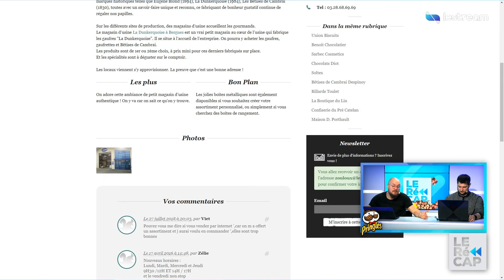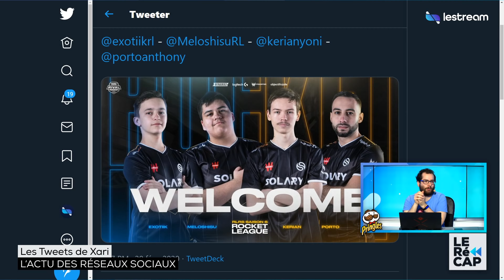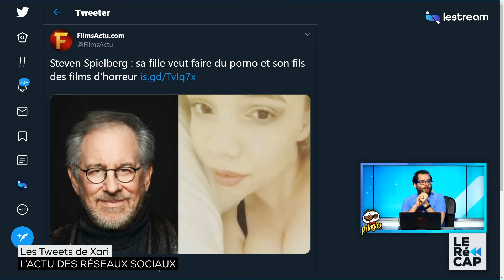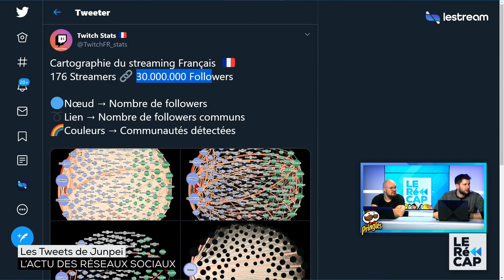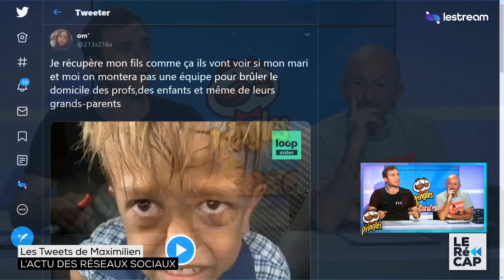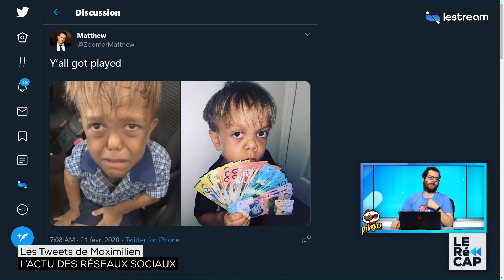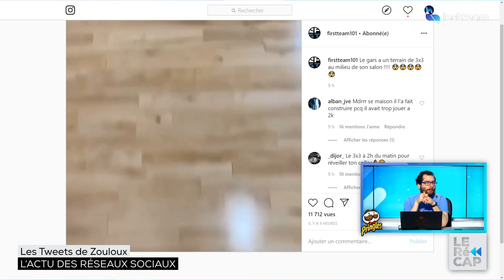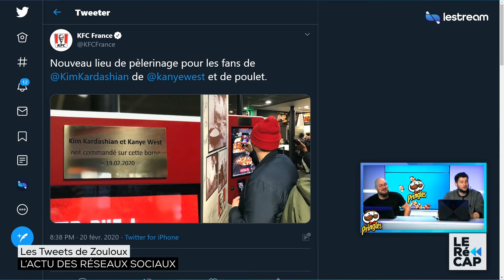L'Affaire Quaden : Vérité ou Fake ? | LE RéCAP #95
LERéCAP du vendredi 21 février avec Xari, Zouloux, Junpei, PP et Maximilien.